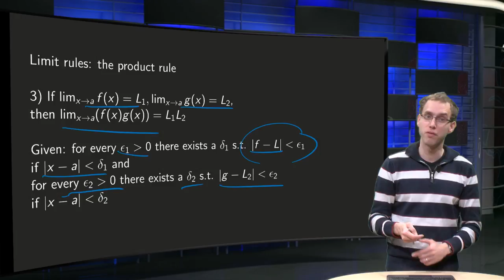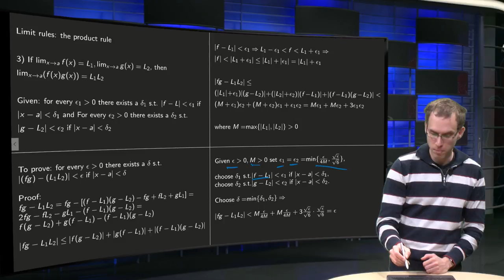The product rule for limits - formal proof